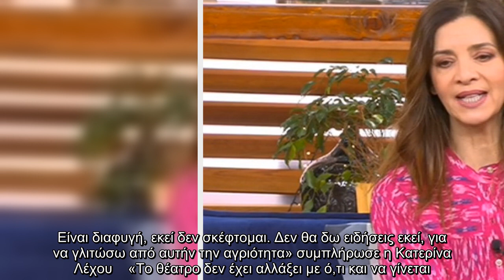Την Κατερίνα Λέχου φιλοξένησε την Κυριακή η Ναταλία Γερμανού στο πλατό της εκπομπής "Καλύτερα δε γίν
Την Κατερίνα Λέχου φιλοξένησε την Κυριακή η Ναταλία Γερμανού στο πλατό της εκπομπής "Καλύτερα δε γίνεται" στον Alpha με αφορμή την.

Την Κατερίνα Λέχου, φιλοξένησε, Κυριακή, Ναταλία Γερμανού, πλατό, εκπομπής, Καλύτερα, γίνεται, στον, Alpha, αφορμή